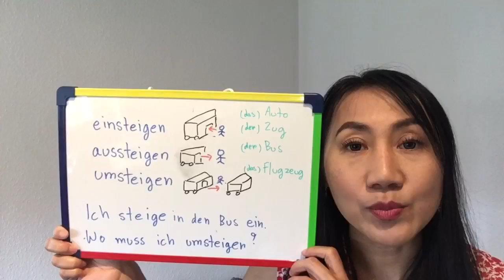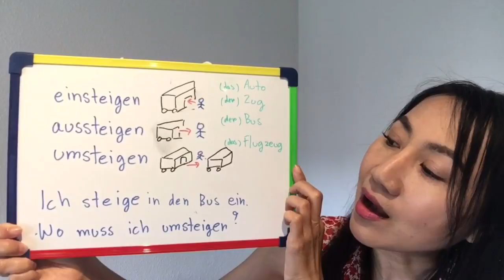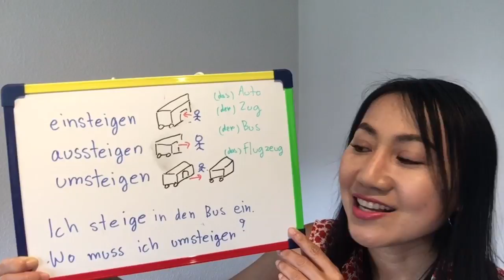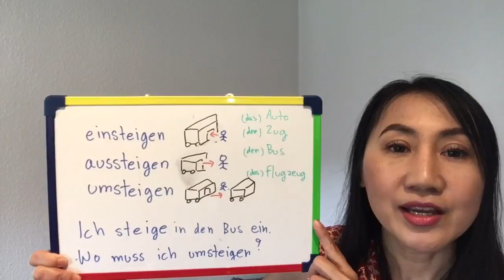ขึ้นรถ ลงรถ เปลี่ยนสาย เปลี่ยนขบวน ภาษาเยอรมันพูดยังไง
▼  สนับสนุนผลงาน : Support me

► ซื้อหนังสือ ดูรายละเอียดที่เพจได้เลยคะ
► ซื้อหนังสือในรูปแบบ E-book (ไฟล์หนังสือ) ได้ที่เว็บไซต์
► ดาวน์โหลดสติ๊กเกอร์ไลน์ แซทเยอรมันไทย v.2
► ดาวน์โหลดสติ๊กเกอร์ไลน์ แซทสนุกๆ เยอรมันไทยกับเจสซี่